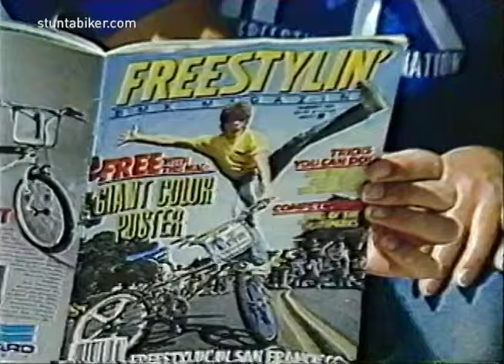GT BMX FREESTYLE World Tour | Eddie Fiola | Pipeline | Freestyle Team Demos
GT BMX World Tour | Eddie Fiola | Pipeline | Freestyle Team Demos |

Finally the GT World Tour video is here!  Starring Eddie Fiola at Pipeline and the GT team doing demos circa 1984.

GT Bicycles designs and manufactures road, mountain, and BMX bicycles. GT is a division of a Canadian conglomerate, Dorel Industries, which also markets Cannondale, Schwinn, Mongoose, IronHorse, Dyno, and RoadMaster bicycle brands; all manufactured in Asia.

GT was founded in 1979, by Gary Turner and Richard Long in Santa Ana, California, and was noted at its inception for spearheading the prominence of BMX bicycles, later for developing a range of bikes around its "triple triangle" design, and at the end of its independent history, winning a commission to manufacture a $30,000, 16lb. carbon fiber "Superbike" for the 1996 Summer games. GT sponsored numerous race teams and individuals, including noted riders Rebecca Twigg and Juli Furtado. In 1998, the company went public and subsequently merged with Questor Partners, then owner of Schwinn. The conglomerate went bankrupt in 2001 and was acquired by Pacific Cycle, which was in turn acquired by Dorel Industries in 2004.

GT is noted for their "triple triangle" hard-tail frame design — where seat stays are parallel to the downtube and attached to the top tube forward of the seat tube, rather than directly at the seat tube. The company often uses a frame design where the bike's top tube extends rearward past the seat tube, claimed to reduce the vibration transferred to the seat from the rear wheel. Later versions would have "GT" stamped on the end of the extended top tube.